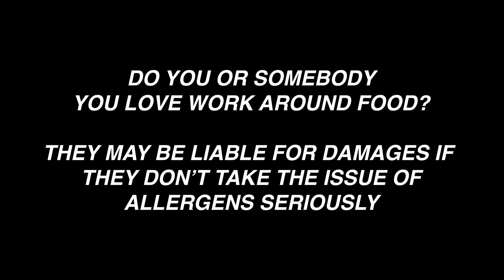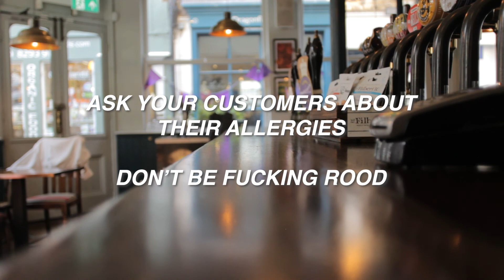Checking Allergies Infomercial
If you work amongst food, you must ALWAYS check to see if a customer has any dietary requirements. If you don't, you're in danger of getting sued. And that would just be rude.